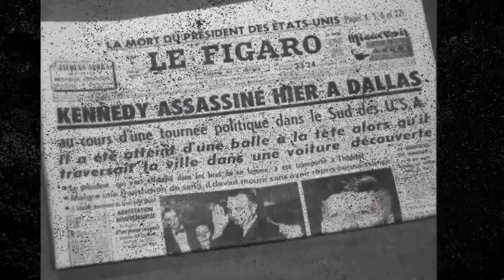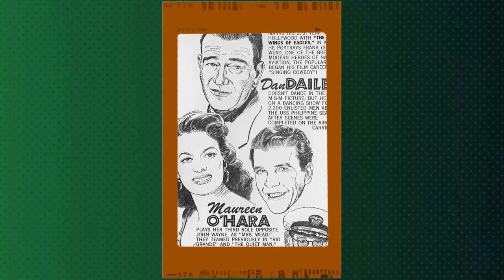They Were Expendable Movie - Unbelievable Regrets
Robert Montgomery as Lt. John Brickley
John Wayne as Lt.
Donna Reed as Lt. Sandy Davyss
Jack Holt as Gen. Martin
Ward Bond as 'Boats' Mulcahey C.B.M.
Marshall Thompson as Ens. 'Snake' Gardner
Paul Langton as Ens. 'Andy' Andrews
Leon Ames as Maj. James Morton
Arthur Walsh as Seaman Jones
Donald Curtis as Lt.
Cameron Mitchell as Ens. George Cross
Jeff York as Ens. Tony Aiken
Murray Alper as 'Slug' Mahan T.M. 1c
Harry Tenbrook as 'Squarehead' Larsen SC 2c
Jack Pennick as 'Doc'
Alex Havier as 'Benny' Lecoco ST 3c
Charles Trowbridge as Adm. Blackwell
Robert Barrat as The General
Bruce Kellogg as Elder Tompkins M.M. 2c
Tim Murdock as Ens. Brant
Louis Jean Heydt as 'Ohio'
Russell Simpson as 'Dad' Knowland
Vernon Steele as Army Doctor
Pedro de Cordoba as Priest
Philip Ahn as Army Orderly
Steve Barclay as Naval Officer
Bill Barnum as Boat Crew Member
Betty Blythe as Officer's Wife
Danny Borzage as Boat Crew Member
Al Bridge as Lieutenant Colonel
George Bruggeman as Man in Admiral's Office
Charles Calhoun as Man in Admiral's Office
James Carlisle as Man in Admiral's Office
John Carlyle as Lt. James
Jack Carrington as Officer at Airport
Bruce Carruthers as Man in Admiral's Office
Tony Carson as Man in Admiral's Office
Jack Cheatham as Commander
Fred Coby as Officer at Airport
Roger Cole as Officer at Airport
Jane Crowley as Officer's Wife
Henry H. Daniels Jr. as Sailor
William B. Davidson as Hotel Manager
Marjorie Davies as Nurse
Patrick Davis as Pilot
Gary Delmar as Man in Admiral's Office
Larry Dods as Boat Crew Member
Ernest Dominguez as Filipino Boy
Frank Donahue as Man in Admiral's Office
William 'Red' Donahue as Officer at Airport
George Economides as Bartender's Child
Michael Economides as Bartender's Child
Blake Edwards as Boat Crewman
Frank Eldredge as Officer at Airport
John Epper as Officer at Airport
Jim Farley as
Charles Ferguson as Officer at Airport
Leonard Fisher as Man in Admiral's Office
Lee Tong Foo as Asian Bartender
Art Foster as Boat Crew Member
Almeda Fowler as Officer's Wife
Mary Jane French as Lost Nurse
Jon Gilbreath as 'Snuffy' Submarine Commander
James Gonzalez as Sailor
Duke Green as PT-41 Boat Starboard Torpedoman
Sherry Hall as Marine Major
Stuart Hall as Bar Patron
Del Hill as Boat Crew Member
Robert Homans as Bartender at Manila Hotel
Vincent Isla as Filipino Schoolteacher
Dick Karl as Man in Admiral's Office
Michael Kirby as Boat Crewman
Michael Kostrick as Man in Admiral's Office
Paul Kruger as Man in Admiral's Office
Stubby Kruger as Boat Crewman
Jack Lee as Man in Admiral's Office
Donald S. Lewis as Officer at Airport
Jack Lorenz as Man in Admiral's Office
Leota Lorraine as Officer's Wife
Trina Lowe as Gardner's Girlfriend
Jack Luden as Naval Air Captain
Ted Lundigan as Boat Crew Member
James Magill as Man in Admiral's Office
George Magrill as Man in Admiral's Office
Eve March as Nurse
Maurice Marks as Soldier
Kermit Maynard as Airport Officer
Merrill McCormick as Wounded Officer at Airport
Frank McGrath as 'Slim' - Bearded CPO
Leonard Mellin as Man in Admiral's Office
Robert Milasch as Minor Role
Karl Miller as Man in Admiral's Office
Henry Mirelez as Filipino Boy
Margaret Morton as Bartender's Wife
Jack Mower as Officer
Charles Murray Jr. as Jeep Driver
Forbes Murray as Navy Captain
Bill Neff as Submarine Skipper
Bill Nind as Officer at Airport
Wedgwood Nowell as Man in Admiral's Office
Robert Emmett O'Connor as Silver Dollar Bartender
Max Ong as Mayor of Cebu
Franklin Parker as Naval Officer
Frank Pershing as Boat Crew Member
Nino Pipitone Jr. as Bartender's Child
Dan Quigg as Man in Admiral's Office
Robert Shelby Randall as Boat Crew Member
Clifford Rathjen as Man in Admiral's Office
Joey Ray as Boat Crew Member
William McKeever Riley as Boat Crew Member
Jack Ross as Officer at Airport
John Roy as Man in Admiral's Office
Harold Schlickenmayer as Man in Admiral's Office
Phil Schumacher as Boat Crew Member
Ernest Seftig as Naval Officer
Jack Semple as Man in Admiral's Office
Brent Shugar as Officer at Airport
Sam Simone as Man in Admiral's Office
Reginald Simpson as Man in Admiral's Office
Leslie Sketchley as Marine Orderly
Ralph Soncuya as Filipino Orderly
Les Stanford as Man in Admiral's Office
Larry Steers as Man in Admiral's Office
Sammy Stein as Sammy - Boat Crewman
Jack Stoney as Boat Crew Member
Robert Strong as Officer at Airport
Bob Thom as Man in Admiral's Office
Roy Thomas as Man in Admiral's Office
Richard Thorne as Man in Admiral's Office